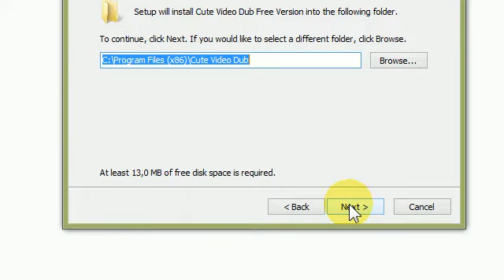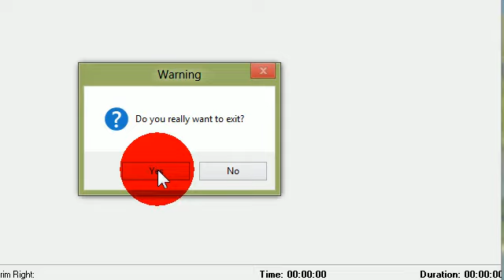Cute Video Dub - process installation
In otherwise the program is portable and work great! The only one soft i found that cut FLV H264. This is alternative of Free Video Dub!